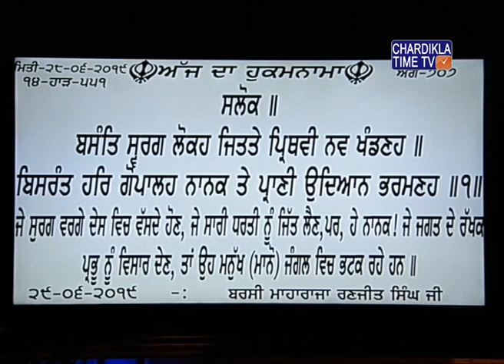Ardaas Hukamnama Gurudwara Bangla Sahib June 28, 2019